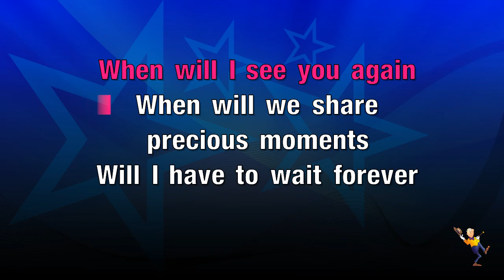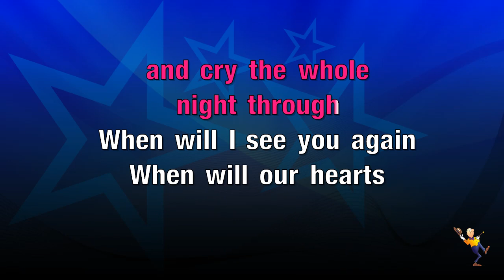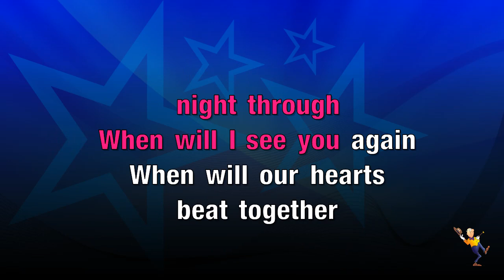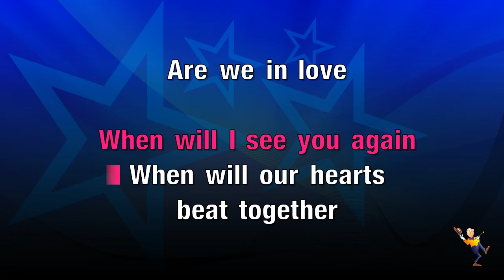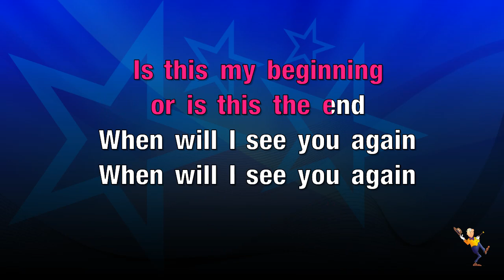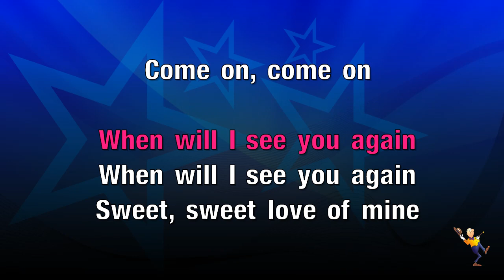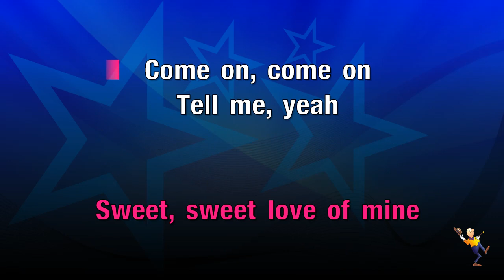When Will I See You Again - Three Degrees (KARAOKE)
High quality karaoke versions of hit songs sung by or featuring , with on screen lyrics!